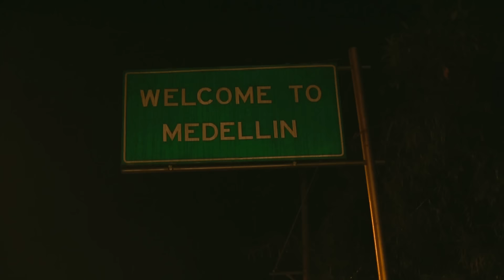Ñejo - Intro "La Fama" [Official Video]